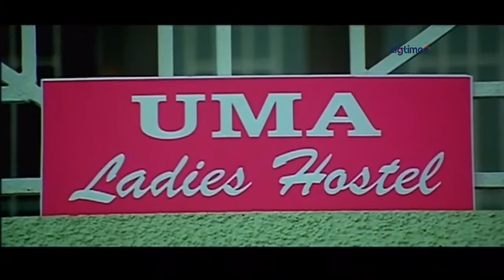இனிமே தப்பா நடக்க முயற்சி பண்ணா ஆள வச்சி காலி பண்ணிருவேன் | MADHUVUM MYTHILIYUM Tamil Movie Scene 23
Watch New Tamil Movies | Full Movie HD | Tamil Exclusive Movies | New Movies Tamil Cinema.